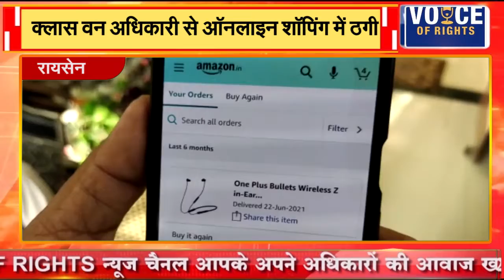रायसेन || क्लास वन अधिकारी से ऑनलाइन शॉपिंग में ठगी